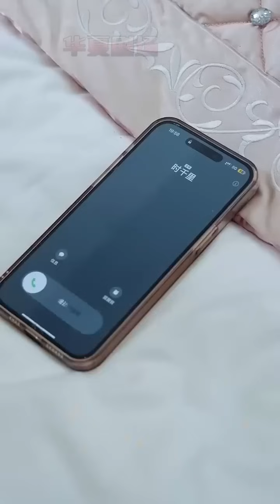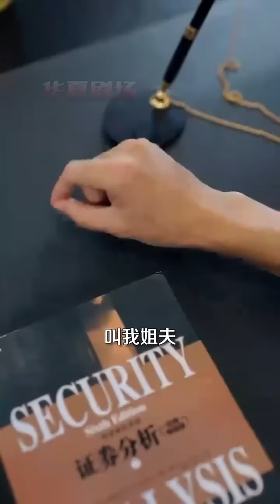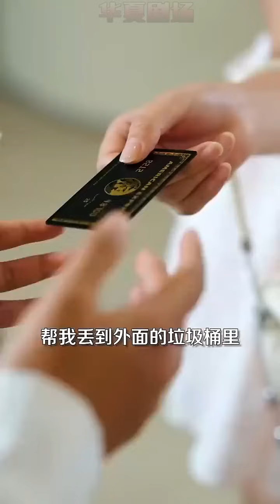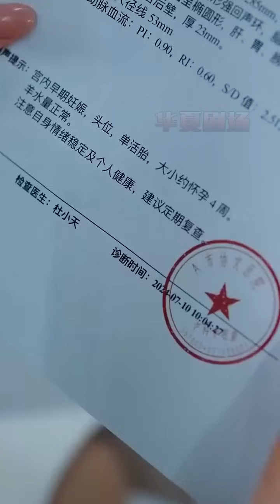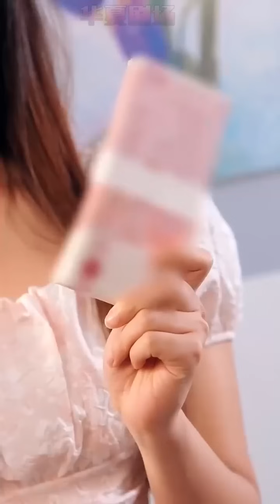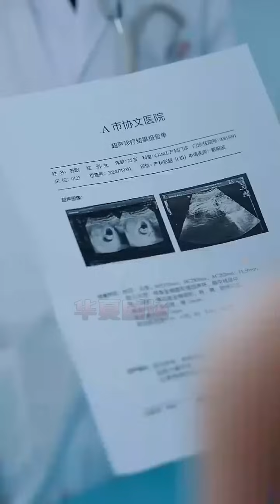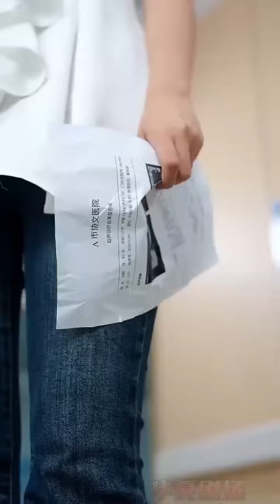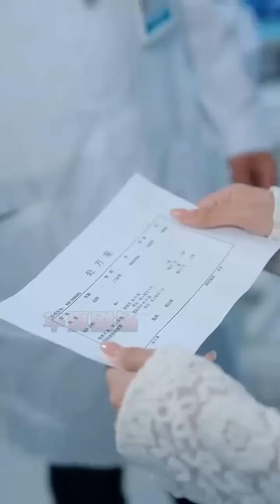回國第一天遇到的男模竟是自己聯姻對象，為退婚故意扮醜，怎料男人竟不按套路出牌！歡喜冤家，機智鬥法，看誰笑到最後！ 《限定婚約》华夏剧场